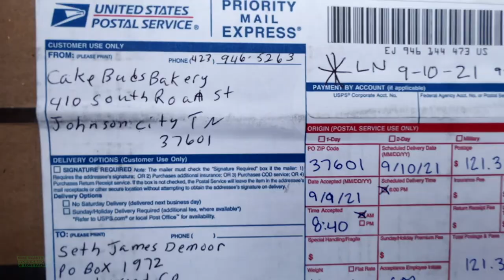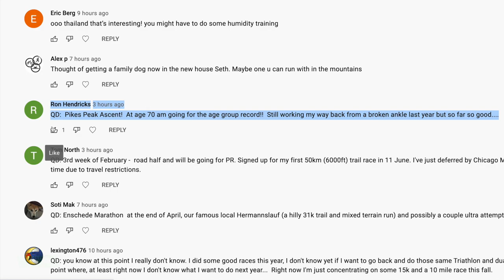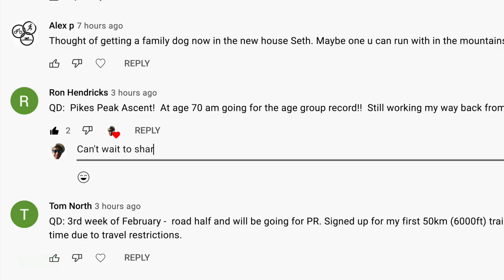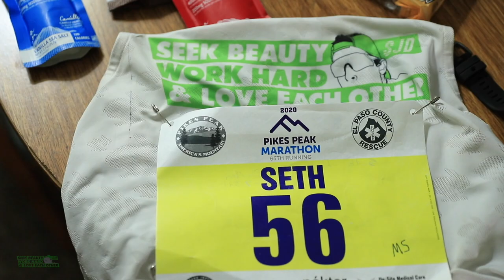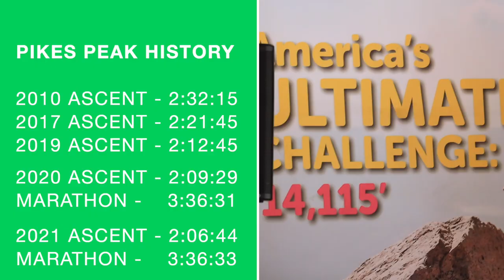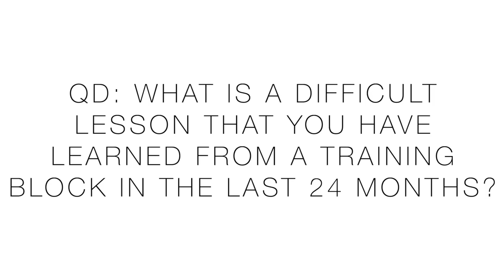Aging & Running Faster + {edible running shoe} Pikes Peak Marathon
🔹 How to Join the DGR Discord Server:
2. Make sure your YouTube account and Discord account are the same email.
3. In Discord Select User Settings
4. Select connections
5. Select Add
6. Select YouTube and log in with the same email used for DGR membership.

• Mailing Address:

USA

Seek Beauty
Work Hard &